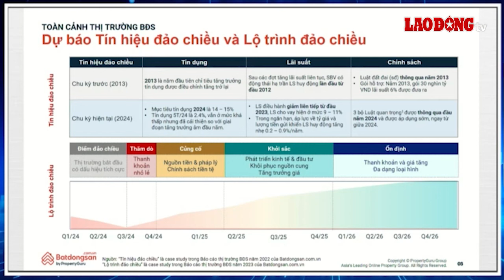Hé lộ thời điểm đất nền vụt sáng, cơ hội đầu tư "có một không hai" | Báo Lao Động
BÁO LAO ĐỘNG | Dựa trên dữ liệu nghiên cứu thị trường bất động sản qua các chu kỳ phát triển, ông Nguyễn Quốc Anh - Phó Tổng Giám đốc Batdongsan.com dự báo từ quý II/2025 đến quý IV/2025, thị trường đất nền bước vào giai đoạn khởi sắc và có thanh khoản tốt hơn.

* Đường dây nóng: 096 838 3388